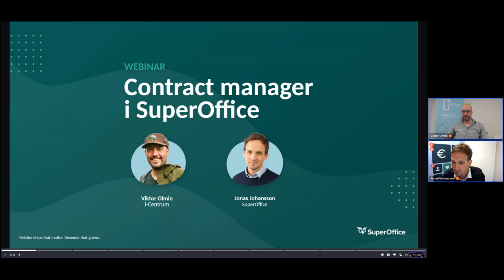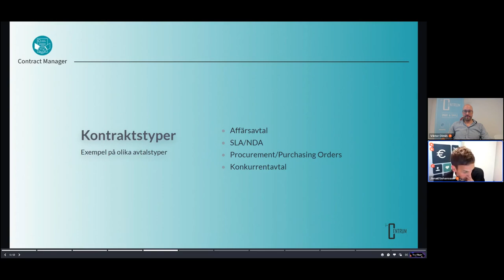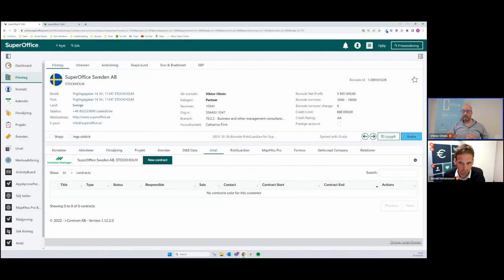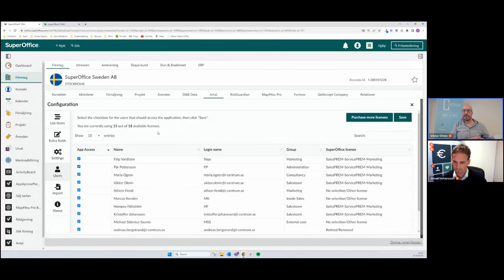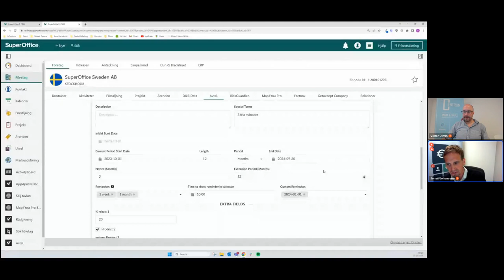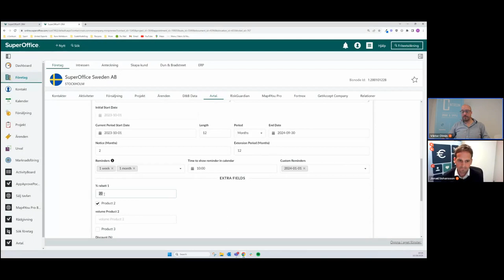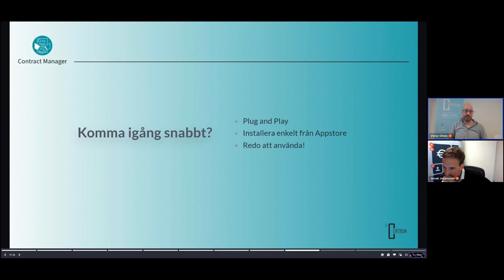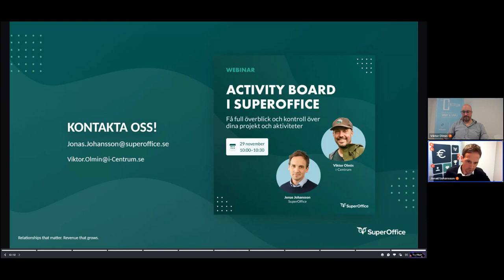Contract Manager i SuperOffice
I detta webinar får du en genomgång kring hur du enkelt kan få full kontroll över dina avtal med hjälp av Contract Manager i SuperOffice.
Med Contract Manager kan du enkelt registrera samt få en överblick över aktuella avtal med dina kunder. Contract Manager lagrar dina avtalsdokument och annan viktig information. Med urvalsfunktionerna kan du enkelt filtrera på alla egenskaper som avtalen innehåller. Dessutom finns smarta påminnelser som hjälper dig att komma ihåg när ett avtal löper ut eller behöver förnyas.